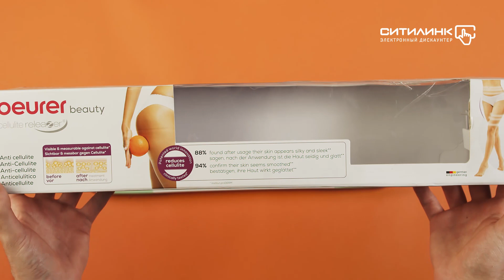Обзор массажера Beurer CM 100 Cellulite releaZer | Ситилинк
Товар: [#1108122]